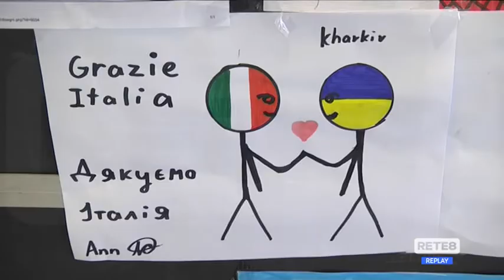Abruzzo - Un bando per accogliere i bimbi Ucraini